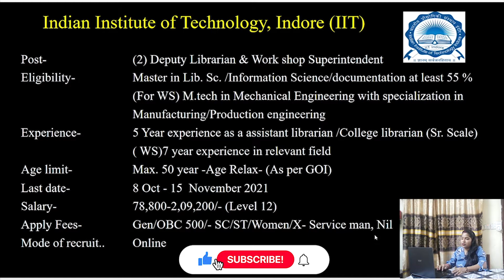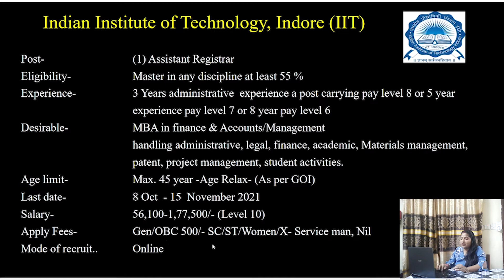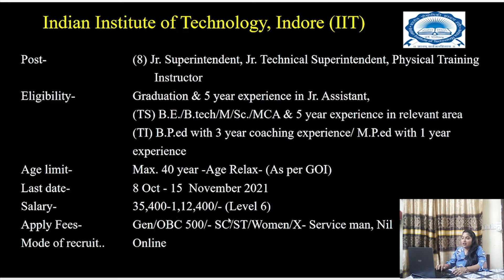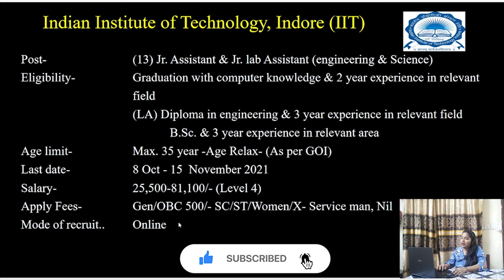IIT Indore Recruitment 2021| भारतीय प्रौद्योगिकी संस्थान इंदौर भर्ती 2021| IIT Indore Vacancy 2021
In this video we are providing information about   IIT Indore Recruitment 2021, भारतीय प्रौद्योगिकी संस्थान इंदौर भर्ती 2021, IIT Indore Vacancy 2021